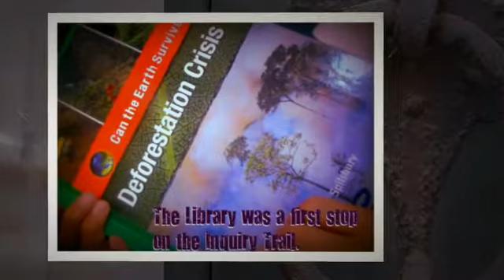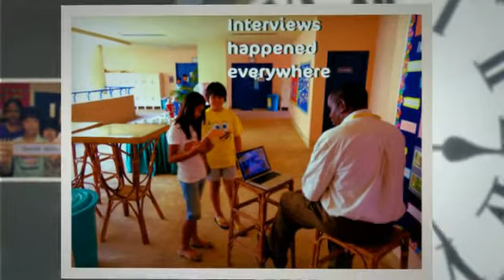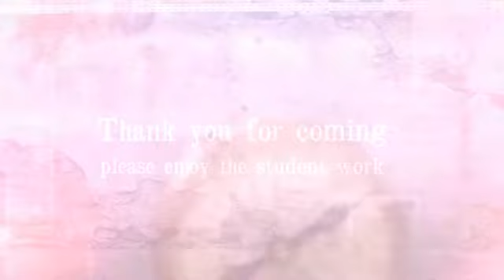Final Journey.mp4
Images from the NISC Grade 6 students Exhibition Journey.
Shared at the first PYP Exhibition, April 2012